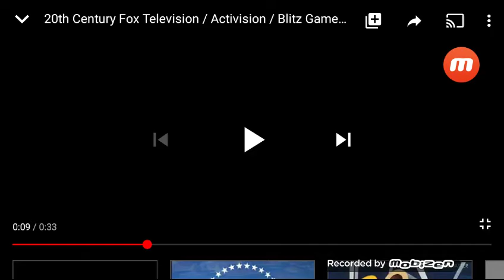Activision/blitz games/platinum games/20th century fox television logo